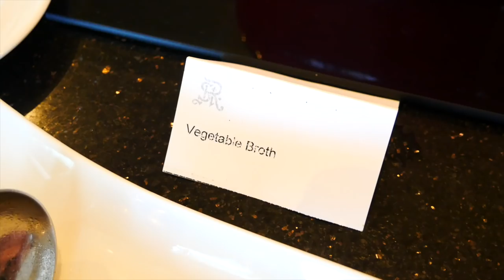Exploring The Maldives Part II - Scuba Diving and a Full Body Workout!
HEY GUUUUUUYS! So I'm finally home after the best holiday of my LIFE! I can't really explain what was my favourite part because it was all magical.

I hope you guys enjoy watching what Zanna and I got up to. We had so much fun filming this!

Big hugs,
Steph xxxx